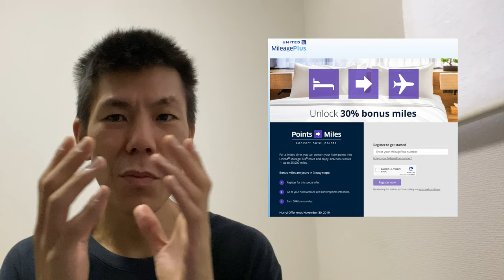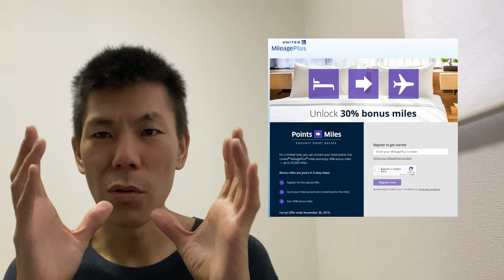【マリオットボンボイポイント＆SPGアメックス】各ホテルポイントをユナイテッド航空マイル交換すると３０％増量されるキャンペーンが開始しています!!注意事項と一緒に解説します !!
２０１９年１０月９日より各ホテルのポイントをユナイデット航空のマイレージプラスに交換すると３０％増量されるキャンペーンが開始しています。。期間は１１月３０日までとなっています。
注意事項として１１月１５日にユナイデット航空の必要マイル数が変更されますので発表後の方がいいかなと思います。

SPGアメックスクレジットカードついて。

マリオットボンボイからユナイテッド航空のへの交換３０％増量キャンペーンブログ

「撮影機材」